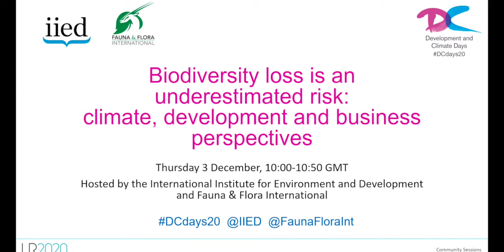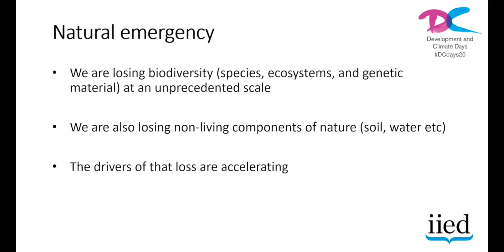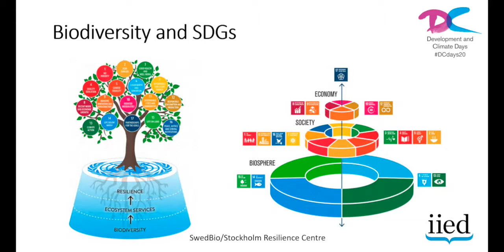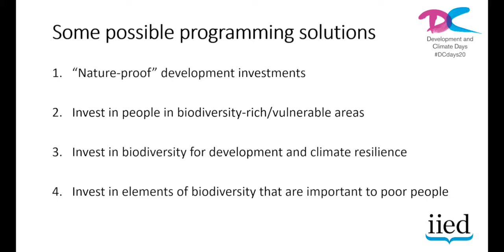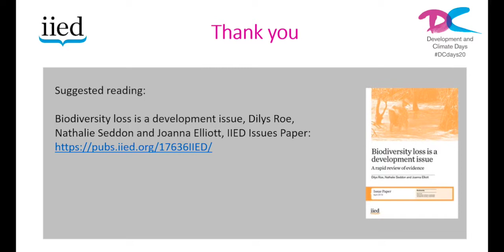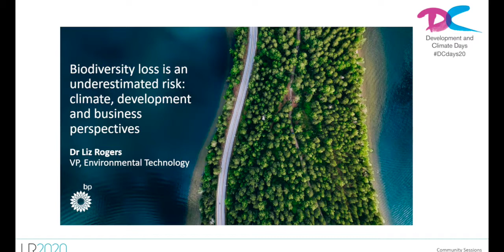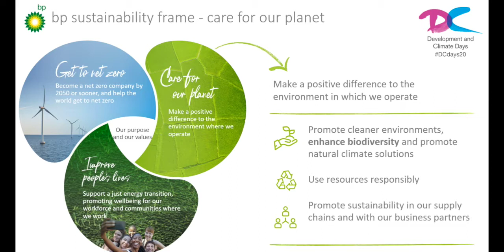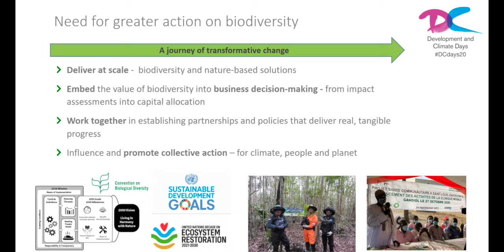Biodiversity loss is an underestimated risk: climate, development and business perspectives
Biodiversity is essential for human life, yet we are losing biodiversity at unprecedented rates. This presents as much risk to our economy, society and environment as climate change does, but there is still much confusion and misperception about biodiversity – what it is, what it does, and why it matters.

This event as part of the 2020 Development and Climate Days, held during the Understanding Risk Forum 2020 on 3 December, brought together expert speakers from climate, development and business backgrounds to discuss why biodiversity matters and outline how biodiversity loss is a critical and underestimated risk.

The speakers were Joanna Elliott, senior conservation director, cross-cutting programmes, Fauna & Flora International; Dilys Roe, principal researcher at the International Institute for environment and Development (IIED); Natalie Seddon, professor of biodiversity at the University of Oxford and director of the Nature-based Solutions Initiative; and Liz Rogers, vice-president, environmental technology, BP International.